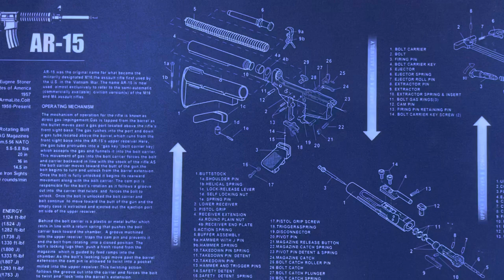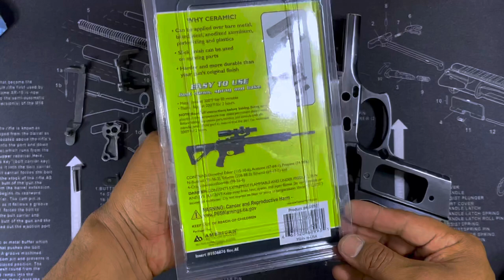Cómo pintar tu pistola con pintura Horneada.